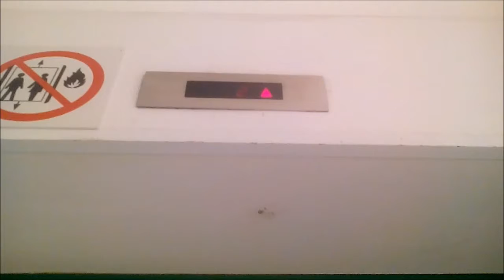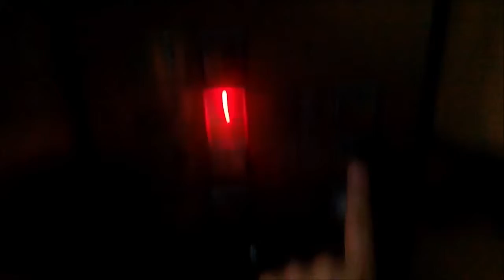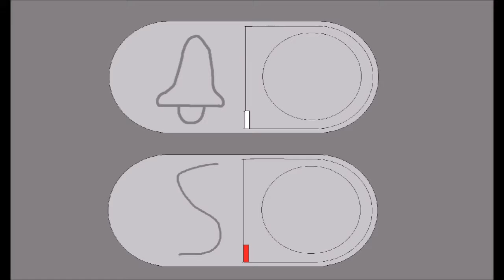Thyssenkrupp-Aufzug Im Corona-Laden